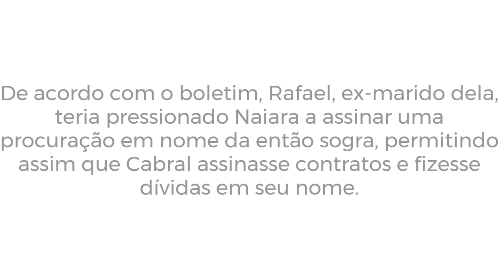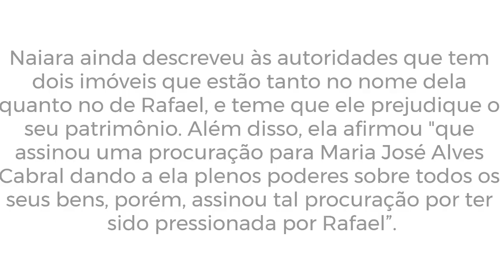NAIARA AZEVEDO VAI À POLÍCIA E DIZ QUE SEU EX ROUBOU TODOS OS SEUS BENS